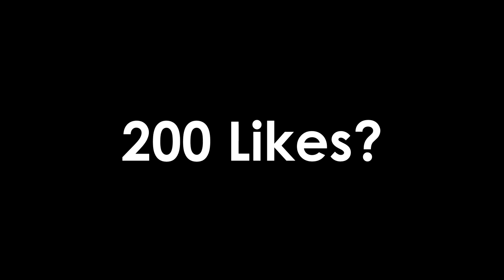COLLECTING DLS FROM MY VENDING MACHINES! (INSANE PROFIT!) - Growtopia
2. Like this video
3. Comment World + GrowID (INGAME NAME)